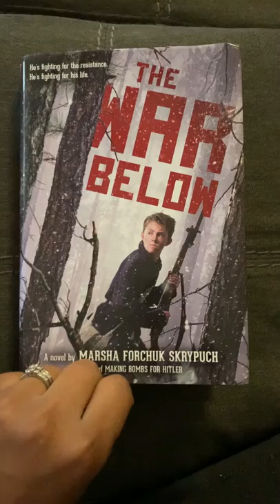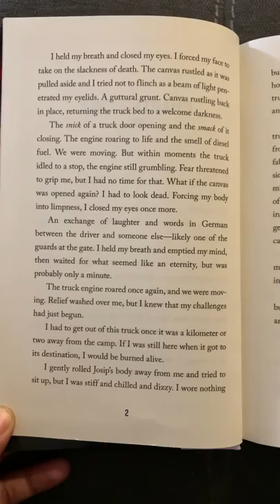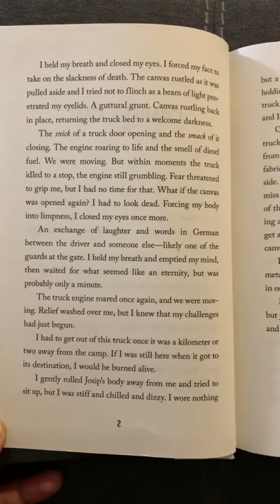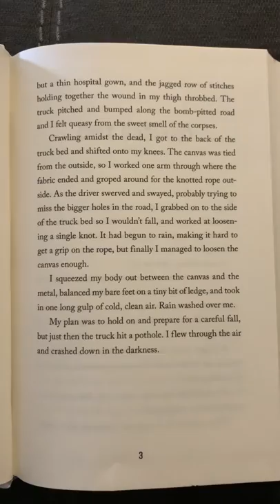Read Aloud for ToT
Chapter One of The War Below by Marsha Forchuk Skrypuch